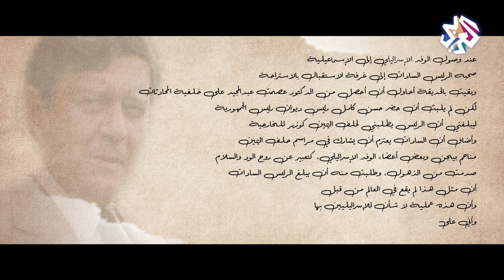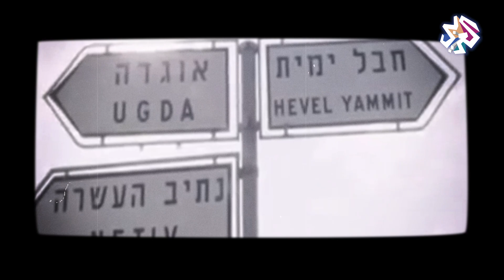كيف تلاعب القادة الإسرائيليون بالسادات في لقاء الإسماعيلية؟